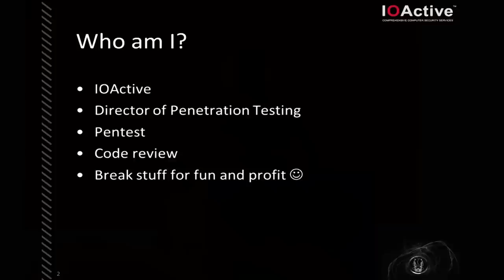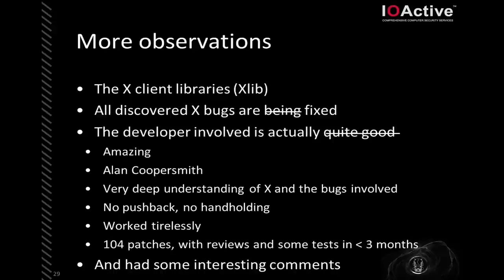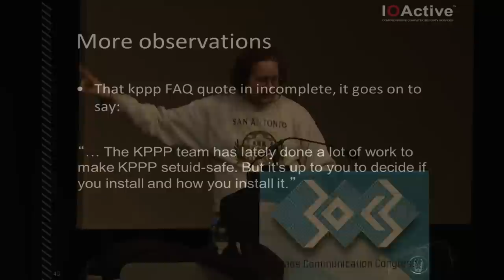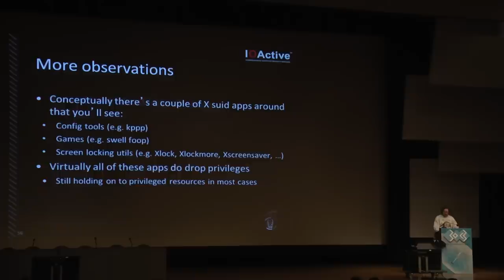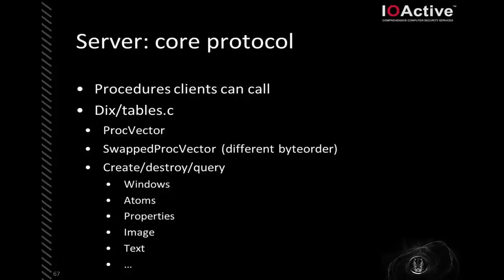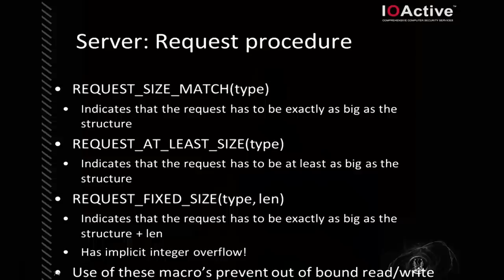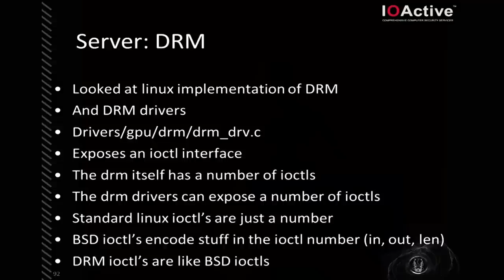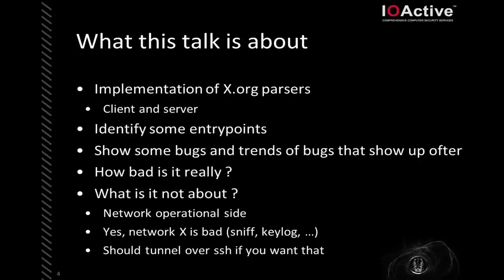30C3: X Security (EN)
Speaker: Ilja van Sprundel

For the past year, I've been looking at the implementation of X.org code. both client and server. During this presentation, I'll give an overview of the good, the bad and the ugly.

Since late 2012 I've been looking for security bugs in X.org code. Both Server and Client code. In this talk I will give an architectural overview of all the discovered attack surfaces which would include:

- client network protocol parser
- server network protocol parser
- data passed on from Server to extensions
- Shared memory
- parsers
- ACL's

I will also discuss security issues found therein. I will also discuss interaction with various developers and how that process went.